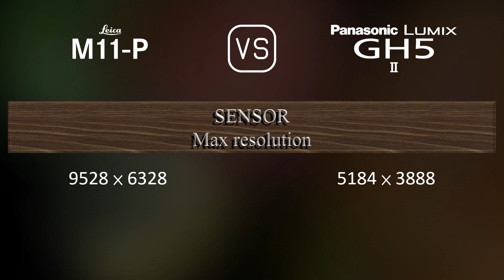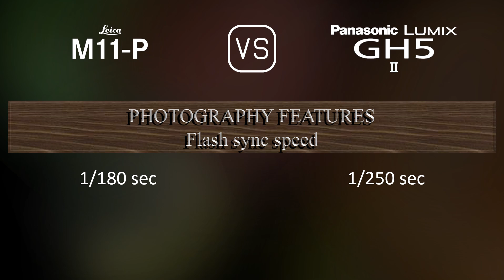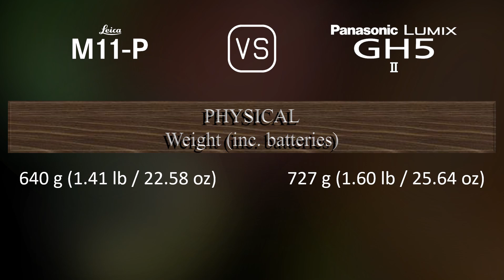Leica M11-P vs. Panasonic Lumix GH5 II: A Comparison of Specifications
This video overviews the Leica M11-P and the Panasonic Lumix GH5 II in a parallel comparison of specifications.

00:25 LAUNCH
00:33 BODY
00:40 SENSOR
01:01 IMAGE
01:16 OPTICS & FOCUS
01:41 SCREEN
01:58 VIEWFINDER
02:13 PHOTOGRAPHY FEATURES
03:06 VIDEOGRAPHY FEATURES
03:20 STORAGE
03:24 CONNECTIVITY
03:49 PHYSICAL
04:07 MISC